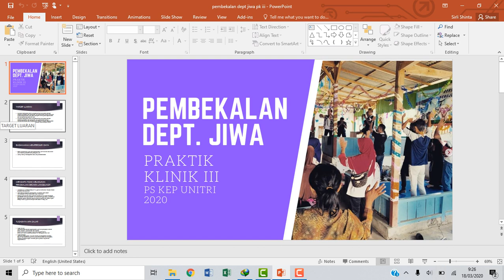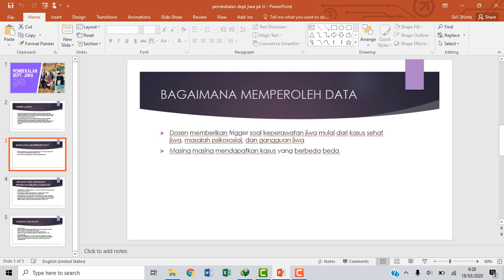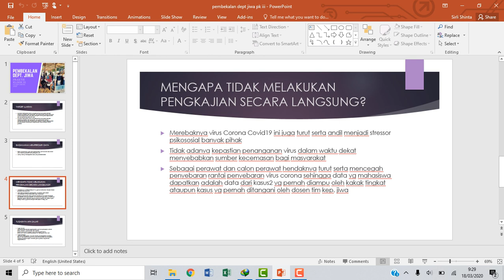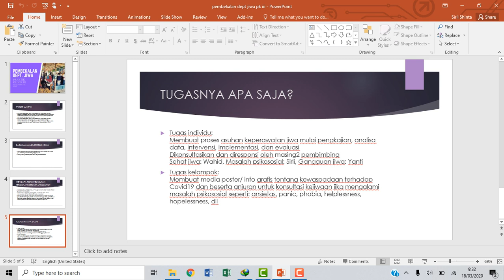Pembekalan Dept. Jiwa PK III Unitri 2020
Berikut penjelasan pembekalan Dept. Jiwa untuk PK III 2020
Untuk pertanyaan bisa menggunakan media di google classroom